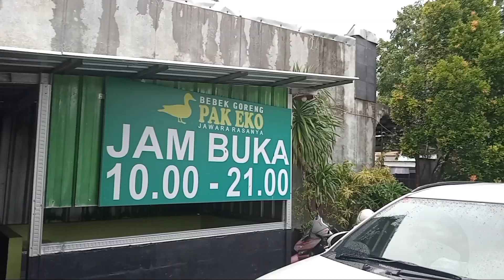AYAM GORENG PAK EKO BAWEN CAB UNGARAN || Ayamnya empuk gurih dan enak ‼️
Ayam goreng Pak Eko cabang Ungaran
Jl. Ahmad Yani no 4
Sidomulyo,Ungaran